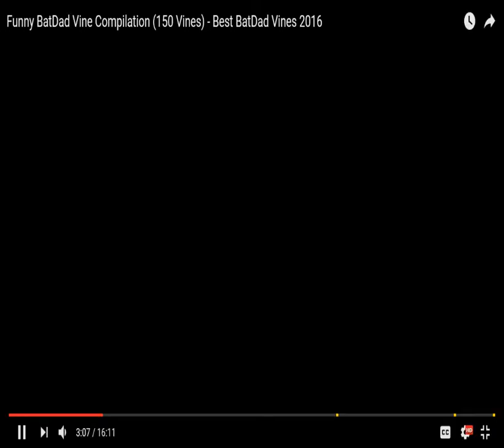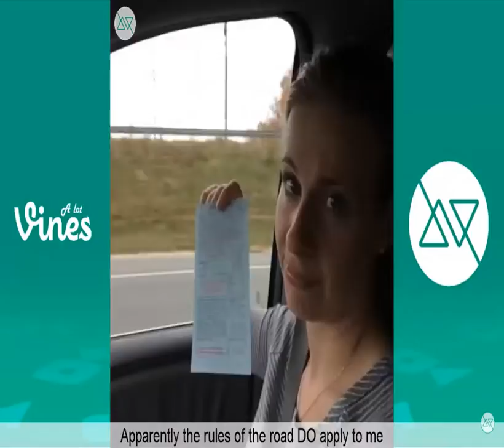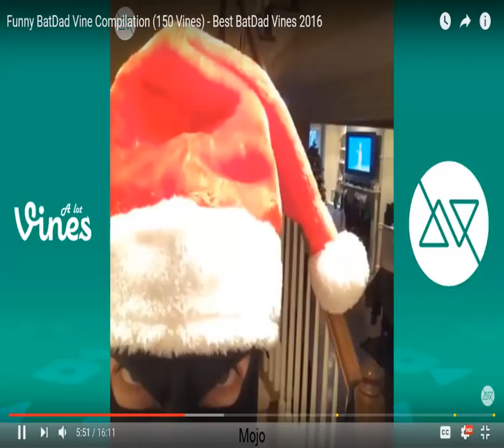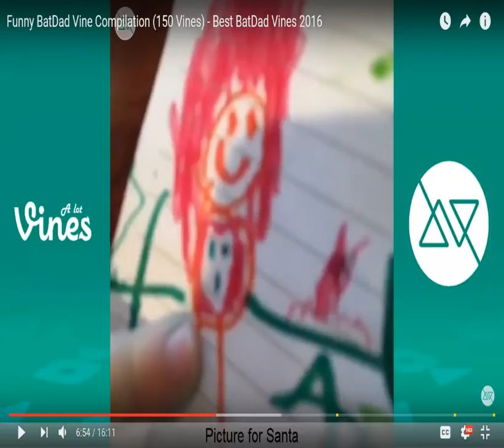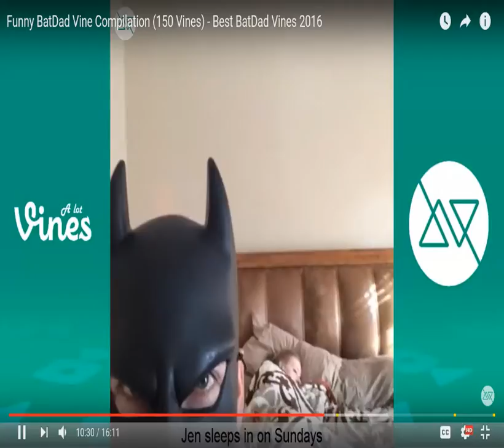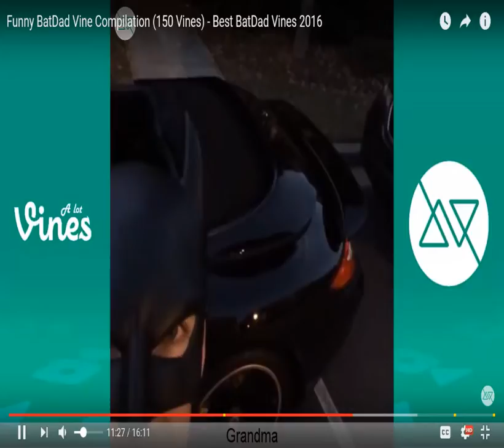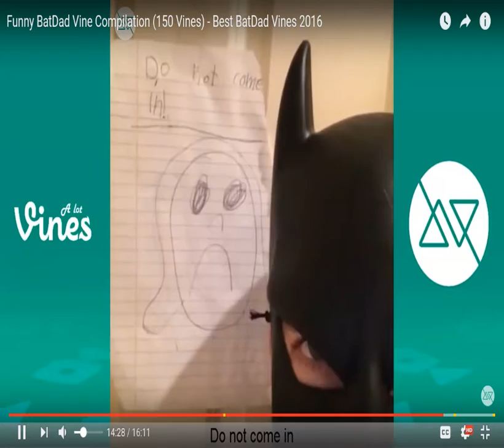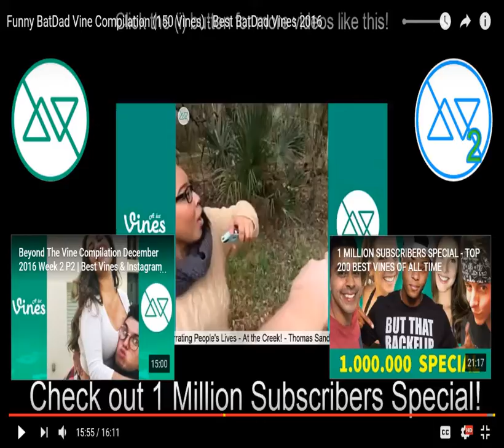JOKER REACTS TO BATDAD VINES